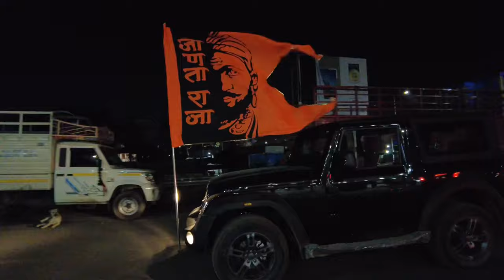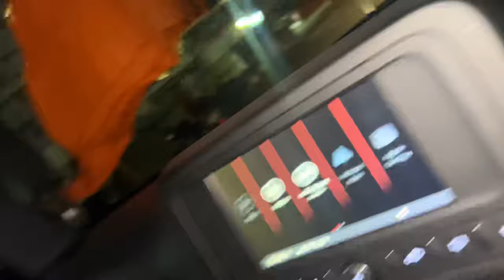Finally New Family Member ♥️ Surprise Gift 💥🎁 | Rushi Kanekar | Vlog 54